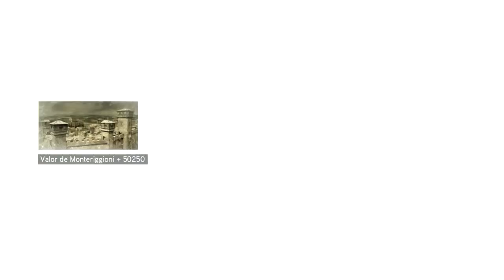Assassins Creed 2 | Parte 45